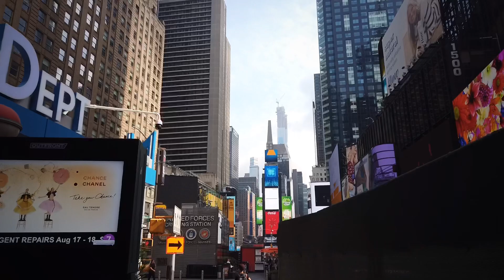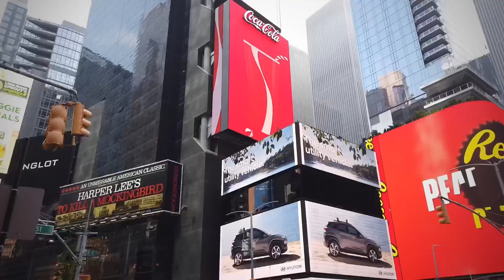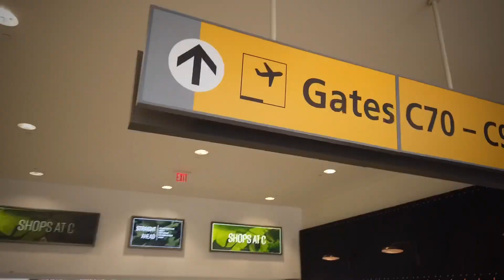NYC BEFORE TO GET BACK TO ITALY